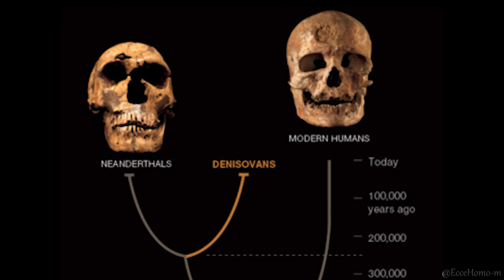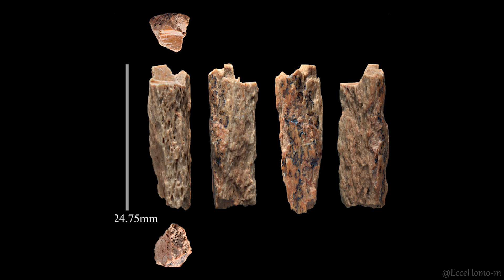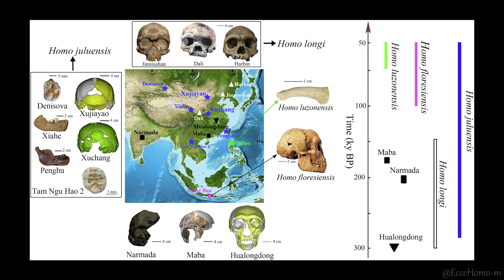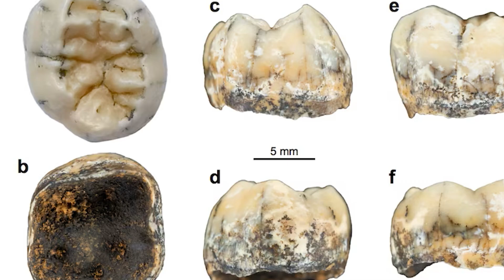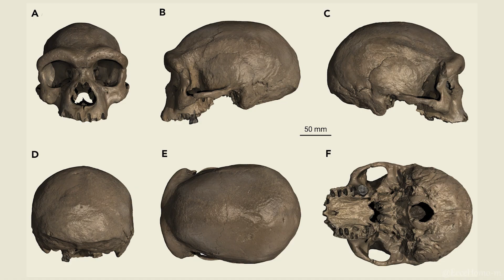12. Homo Denisovas: "From a Finger Bone to a Forgotten World"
🔍 Who Were They? The Denisovans and Their Forgotten Legacy
In this video, we explore one of the most mysterious branches of ancient humans: the Denisovans.
From the discovery of a tiny finger bone deep within Siberia’s Denisova Cave, to the surprising presence of their genes in modern Melanesians—
and ultimately, to a groundbreaking revelation:
that the nearly complete skull of *Homo longi*, also known as the "Dragon Man," may actually belong to this long-lost human lineage.
📌 This video is part of a series on ancient human species. If you're fascinated by the deep history of our kind, we recommend watching the series in order.

By watching this video, you've taken another step on the path to understanding what it means to be human — thank you for being here.
The videos on this channel follow the evolutionary journey of humankind in a serialized format, so I recommend watching them in order from the beginning to gain a clearer picture of our species’ incredible story.